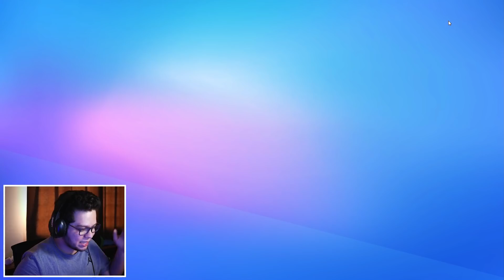Stumble Guys JOGUEI COM MUITO SONO (acabei de acordar)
Nesse vídeo de STUMBLE GUYS, testei minhas habilidades quando tinha acabado de acordar. Será que deu certo?